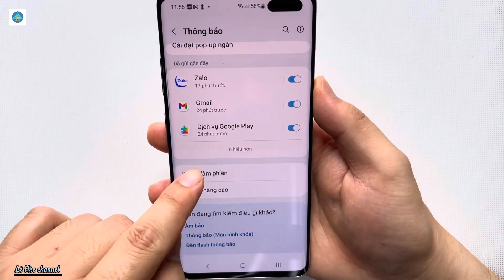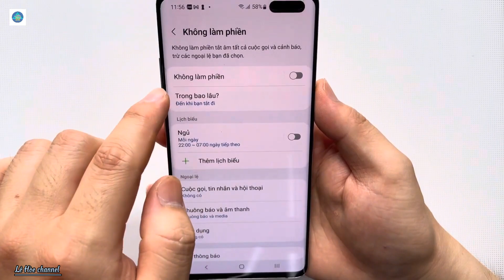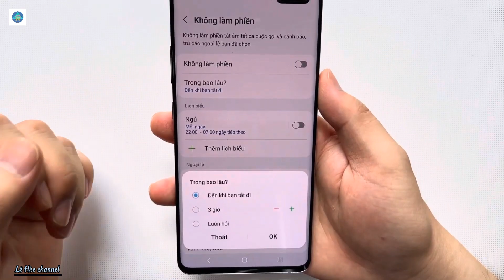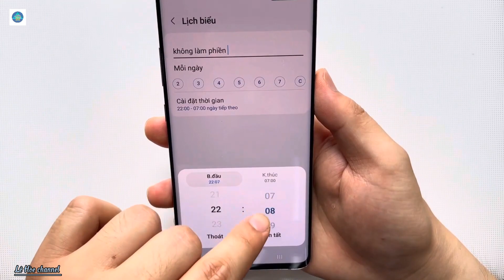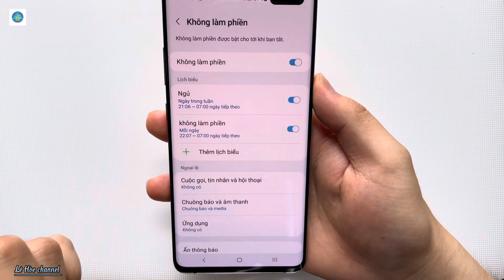Cách chặn cuộc gọi ngoài danh bạ trên điện thoại Samsung